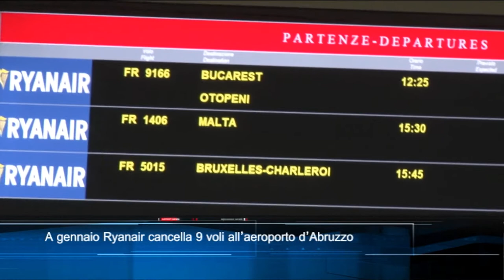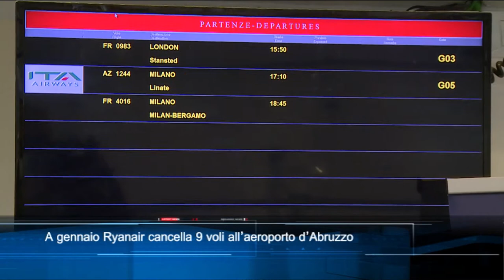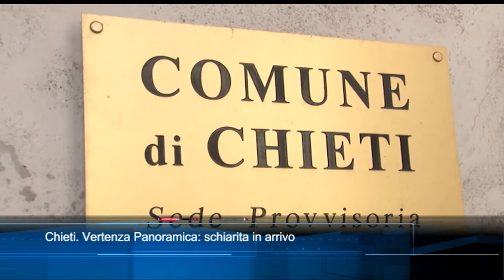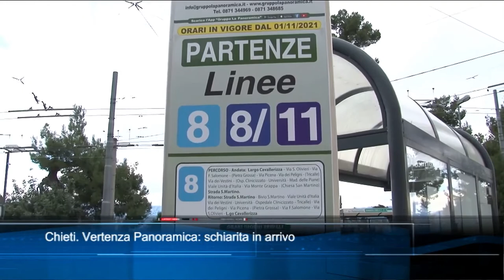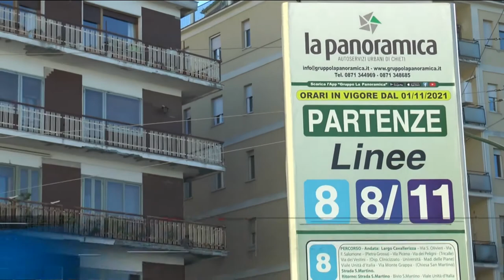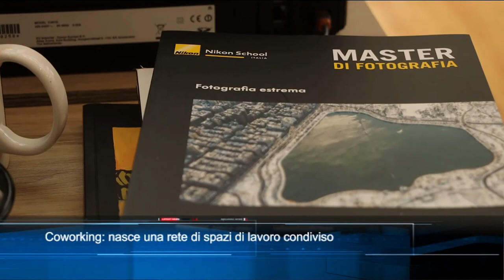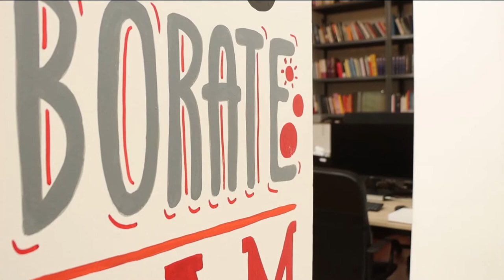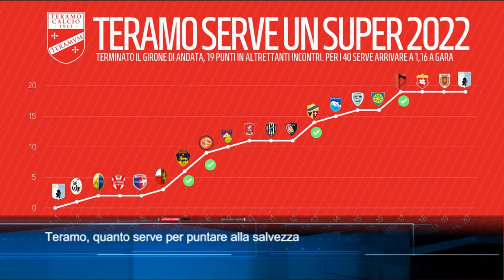TgSei Edizione delle 19 Lunedì 27 dicembre 2021